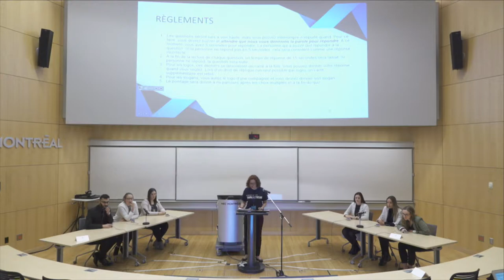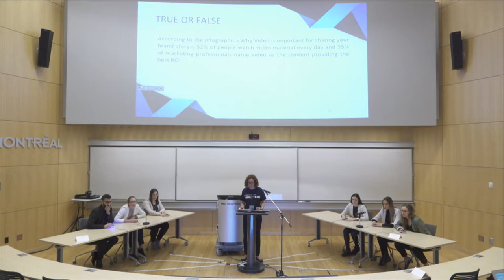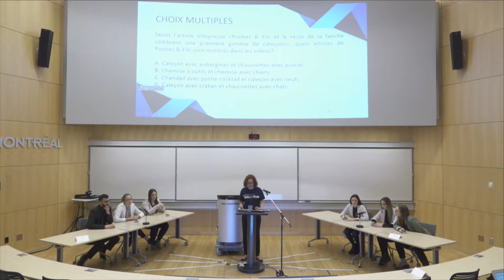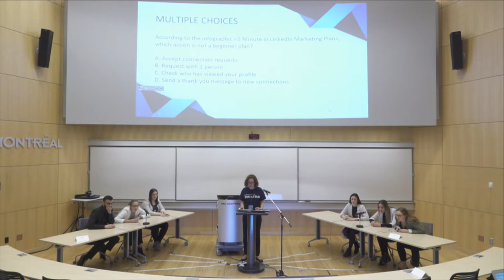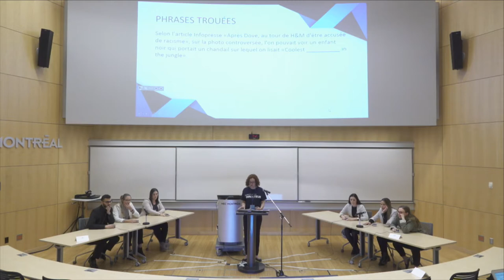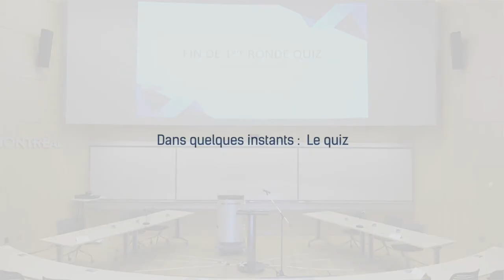HM 2018 - Quiz - 9 vs 4